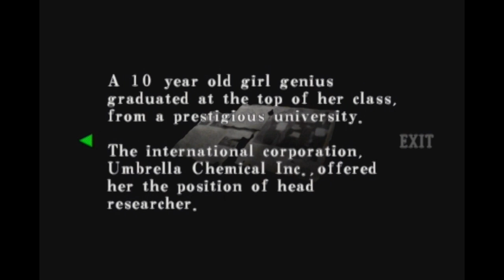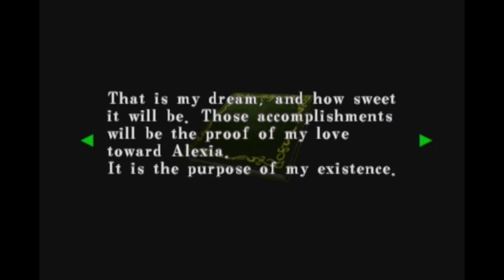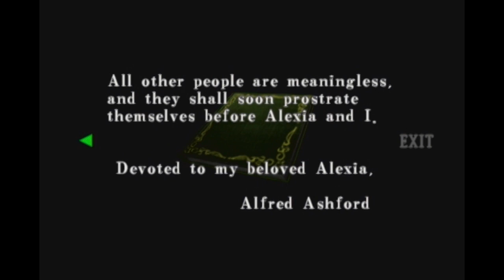Let's Play Resident Evil: Code Veronica [16]: There's Something About Alfred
Just can't put my finger on it. I bet he was screaming because he never knew that he was blonde instead of a redhead. I bet he's totally adopted.